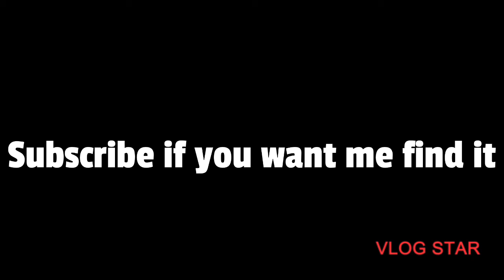A pink bottle left on the ground ( where has it gone?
Hi guys today’s video is me putting the pink bottle I wanted to do this video in ages but the question is where did it go if you want me to go and find the pink bottle just go and subscribe view like subscribe best videos